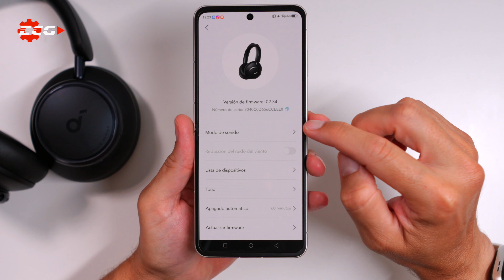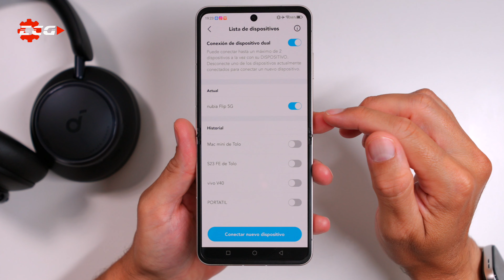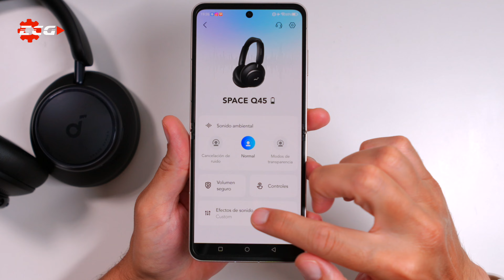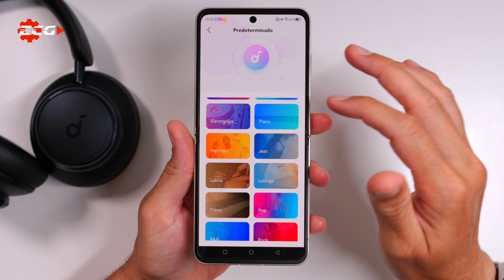SOUNDCORE SPACE Q45 (cómodos, con ANC y excelente batería)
🛒 SOUNDCORE SPACE Q45
Mi equipo:
📸 Sony A7C II
📸 Sony A6700
🖲️ Objetivo 15mm f1.4
🖲️ Objetivo VILTROX 20mm f2.8 FE
🖲️ Objetivo Sirui 16mm f1.2
🖲️ Objetivo 16mm-50mm
🎤 Micro Rode Podmic
🎤Shure SM58
🛒 Elgato Wave XLR
🎤 Micrófono inalámbrico Hollyland
🎤 Rode VideoMic NTG
⌚️ Reloj Huawei watch fit 3
💡 Iluminación elgato
🖥️ Mac mini M2 Pro
Disco duro externo ssd
Trackpad 2
⌨️Teclado Apple